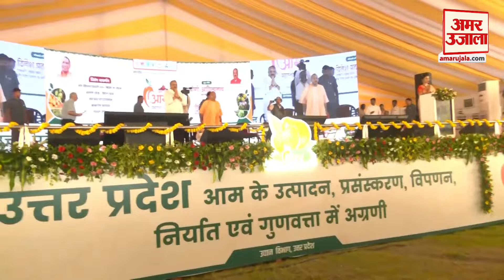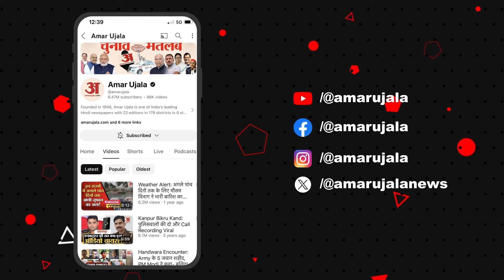UP News : Lucknow में आम महोत्सव, CM Yogi Adityanath ने किया शुभारंभ | Amar Ujala